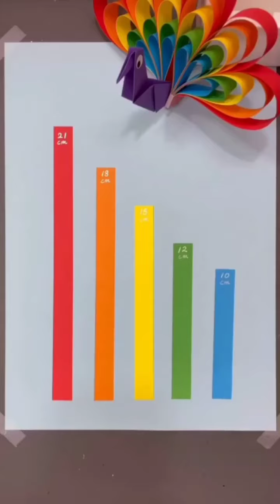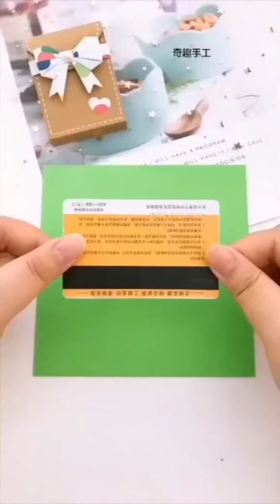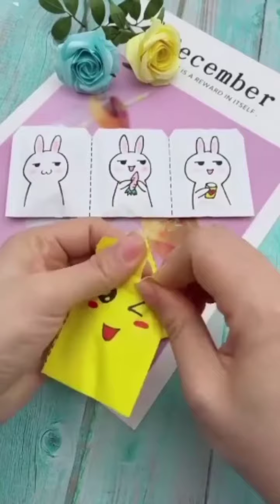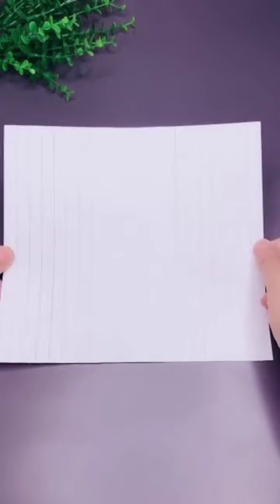9 EASY CRAFT IDEAS || School Craft Idea || DIY Origami Craft || School hacks || Paper mini gift idea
9 EASY CRAFT IDEAS || School Craft Idea || DIY Origami Craft || School hacks || Paper mini gift idea

. Music ♪♫ .